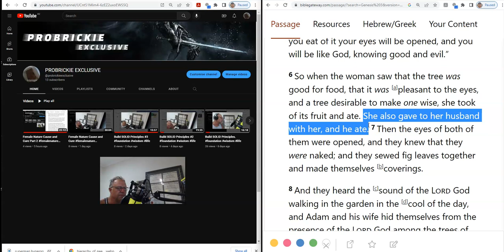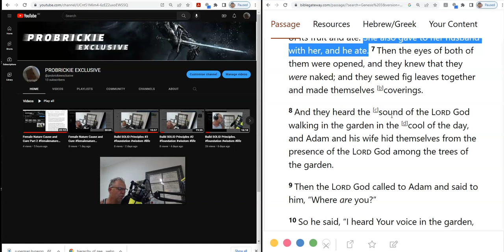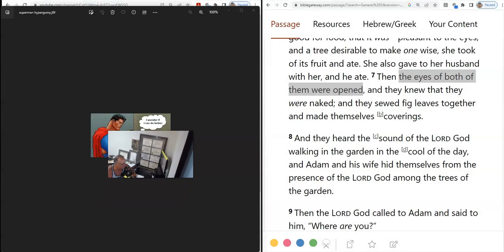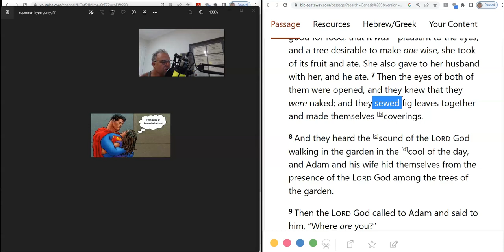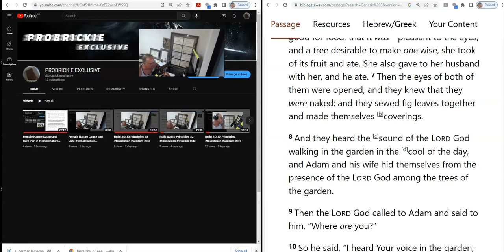Female Nature Cause and Cure Part 3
The kryptonite of Female Hypergamy.